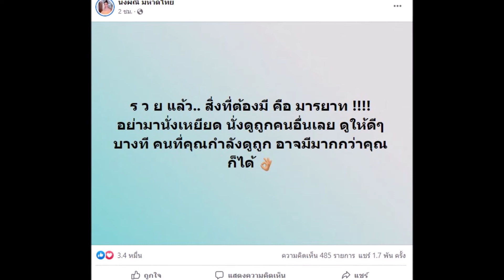จ๊ะ นงผณี โพสต์ถึงคนรวย ลั่นสิ่งที่ต้องมีคือมารยาท